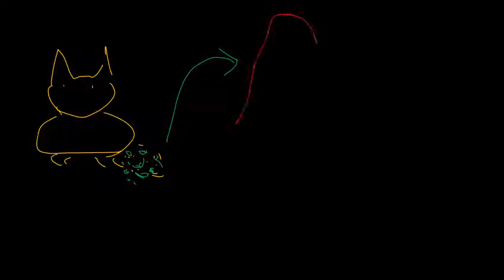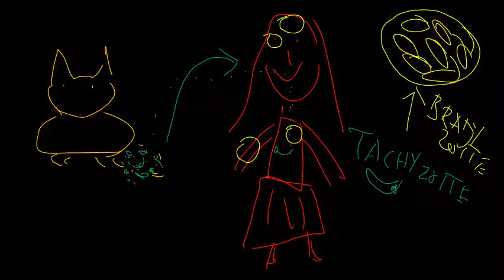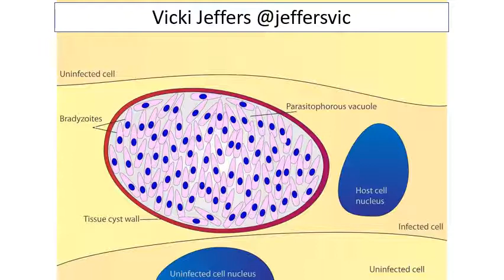Pathology of toxoplasmosis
This short video illustrates the pathologic findings in toxoplasmosis in the brain and muscle. It also briefly addresses the life cycle, radiology, and gross findings. Images are derived from various individuals who posted these images on Twitter and from the Yale Rosen slide collection. Dr. Sanjay Mukhopadhyay is a medical doctor (pathologist) who diagnoses lung diseases such as lung cancer, mesothelioma, infections and interstitial lung disease by examining tissue samples with a microscope. He is the author of textbook of lung pathology published by Cambridge University Press. He also posts freely accessible educational material related to pathology and lung diseases on Twitter (@smlungpathguy), Instagram (@smlungpathguy) and Facebook (his professional Facebook page is open to all).